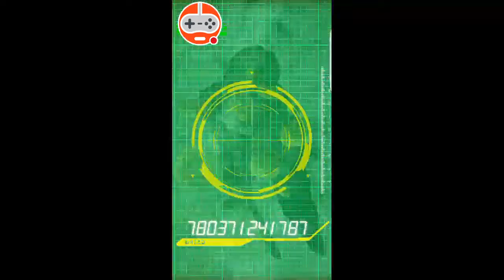800+ Dragon Stones Multi Summon - SSR pulls - Super Vegito Dokkan Festival DBZ Dokkan Battle Part 2